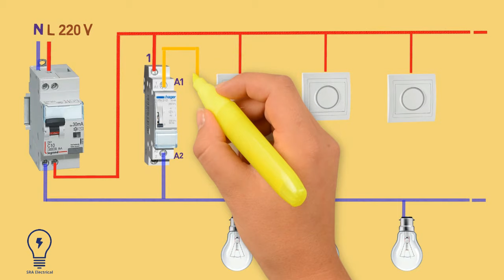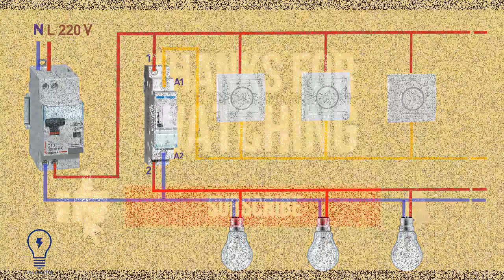how to install the telerupteur | wiring diagram | branchement d'un télérupteur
branchement d'un télérupteur | how to install the telerupteur
SRA Electrical
diagram electrical
wiring diagram
câblage d'un télérupteur
Schéma électrique du Télérupteur Unipolaire hajar
télérupteur how to connecter a remonte control switch
electrical schematic
wiring schematic